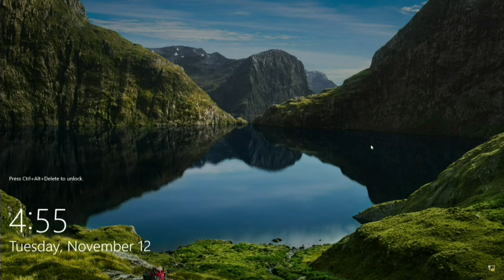St. Tammany Parish BOA Meeting 11/12/2019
St. Tammany Parish Government Board of adjustment meeting held November 12, 2019